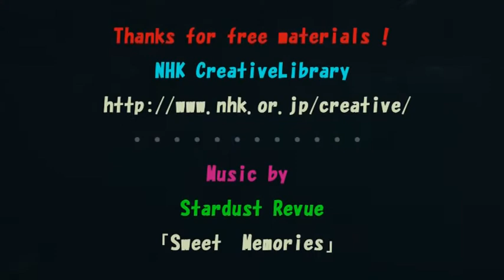スウィート ペンギン メモリーズ Sweet Penguin Memories